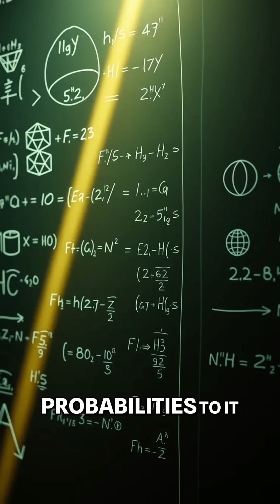Are Quantum Probabilities 🤔 Nature's Core? ⚛️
Today, we explore quantum theory: are probabilities fundamental? It's not about limited knowledge, but nature's intrinsic description. This core concept spurs mechanics' challenges and perplexity, we'll clarify.